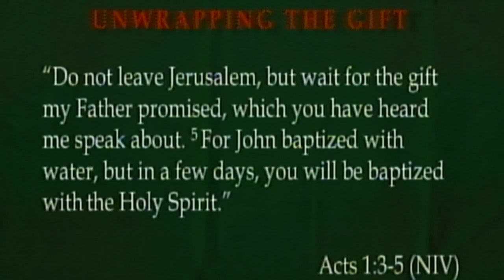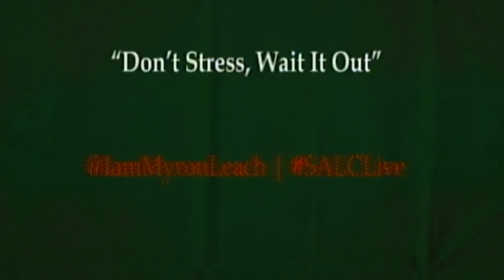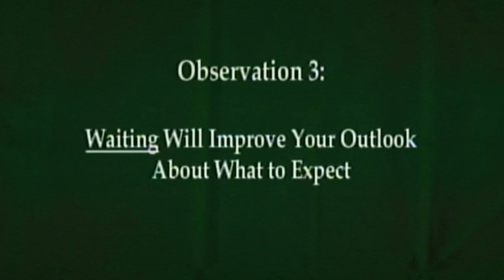"Don't Stress, Just Wait" | Pastor Myron Leach